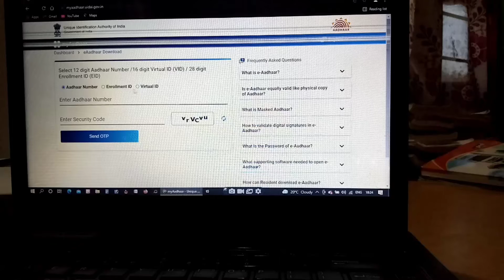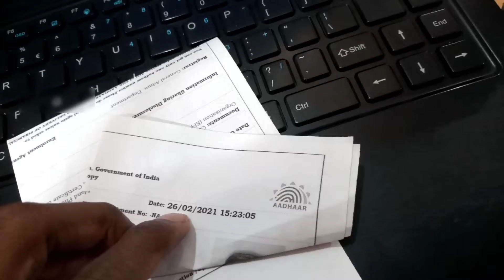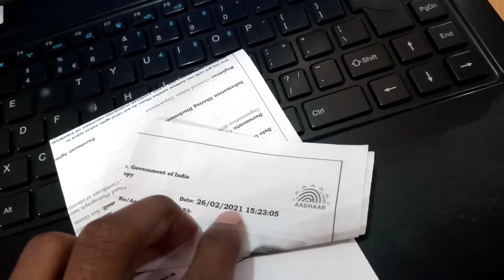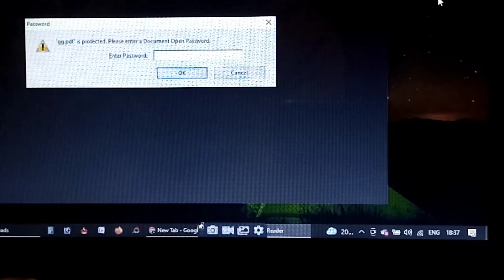how to aadhar card download 2021 | how to download e aadhar card online new website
how to aadhar card download 2021
how to download e aadhar card online new website
Aaadhar Card Download by Aadhaar Number
If you want to download and print e-Aadhaar card online, you  follow the below-mentioned steps:

Step 2: Click on ‘Download Aadhaar’ option from My Aadhaar option or visit the

Step 3: Select the “Aadhaar Number” option

Step 4: Now, enter the 12-digit Aadhaar Number. Click on ‘I want a masked Aadhaar’ option if you want to download Masked Aadhaar.

Step 5: Enter Captcha Verification Code and Click “Send OTP” option to get the one time password on your registered mobile number
Step 6: Enter the OTP received on your mobile number
Step 7: Complete the survey and click “Verify And Download” to download electronic copy of your Aadharcard